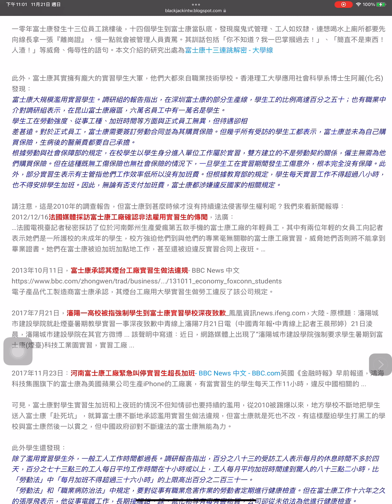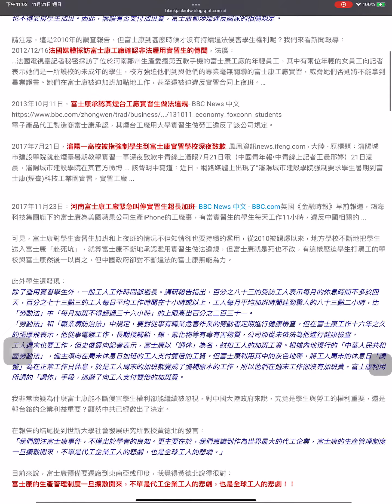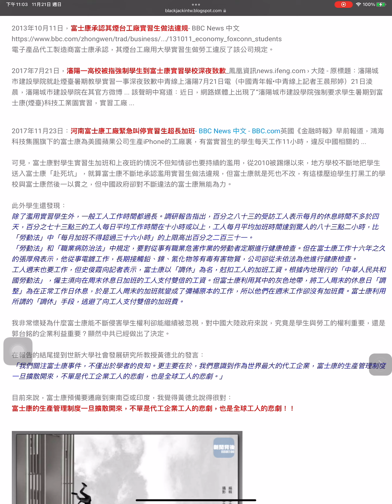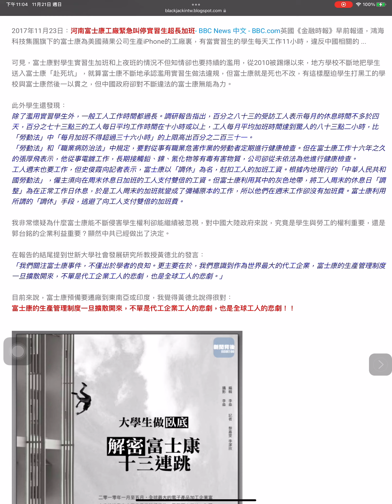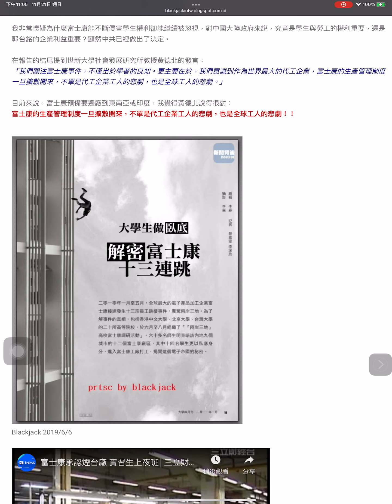郭台銘血汗工廠研究8：始終濫用實習生當黑工！看「大學生做臥底解密富士康十三連跳」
6月 06, 2019
一零年富士康發生十三位員工跳樓後，十四個學生到富士康當臥底，發現魔鬼式管理、工人如奴隸，連想喝水上廁所都要先向線長拿一張『離崗證』，慢一點就會被管理人員責罵。其訓話包括「你不知道？我一巴掌摑過去！」、「簡直不是東西！人渣！」等威脅、侮辱性的語句。本文介紹的研究出處為富士康十三連跳解密 - 大學線

此外，富士康其實擁有龐大的實習學生大軍，他們大都來自職業技術學校。香港理工大學應用社會科學系博士生阿麗(化名)發現：
富士康大規模濫用實習學生。調研組的報告指出，在深圳富士康的部分生產線，學生工的比例高達百分之五十；也有職業中介對調研組表示，在昆山富士康廠區，六萬名員工中有一萬名是學生。
學生工在勞動強度、從事工種、加班時間等方面與正式員工無異，但待遇卻相
差甚遠。對於正式員工，富士康需要簽訂勞動合同並為其購買保險。但幾乎所有受訪的學生工都表示，富士康並未為自己購買保險，生病後的醫藥費都要自己承擔。
根據勞動與社會保障部的規定，在校學生以學生身分進入單位工作屬於實習，雙方建立的不是勞動契約關係，僱主無需為他們購買保險。但在這種既無工傷保險也無社會保險的情況下，一旦學生工在實習期間發生工傷意外，根本完全沒有保障。此外，部分實習生表示有主管指他們工作效率低所以沒有加班費。但根據教育部的規定，學生每天實習工作不得超過八小時，也不得安排學生加班。因此，無論有否支付加班費，富士康都涉嫌違反國家的相關規定。

請注意，這是2010年的調查報告，但富士康到甚麼時候才沒有持續違法侵害學生權利呢？我們來看新聞報導：
2012/12/16法國媒體採訪富士康工廠確認非法雇用實習生的傳聞，法廣：
…法國電視臺記者秘密採訪了位於河南鄭州生產愛瘋第五款手機的富士康工廠的年輕員工，其中有兩位年輕的女員工向記者表示她們是一所護校的未成年的學生，校方強迫他們到與他們的專業毫無關聯的富士康工廠實習，威脅她們否則將不能拿到畢業證書。她們在富士康被迫加班加點地工作，甚至還被迫違反實習合同上夜班。…

2013年10月11日，富士康承認其煙台工廠實習生做法違規- BBC News 中文
電子產品代工製造商富士康承認，其煙台工廠用大學實習生做勞工違反了該公司規定。

2017年7月21日，瀋陽一高校被指強制學生到富士康實習學校深夜致歉_鳳凰資訊news.ifeng.com › 大陸 - 原標題：瀋陽城市建設學院就赴煙臺暑期教學實習一事深夜致歉中青線上瀋陽7月21日電（中國青年報•中青線上記者王晨邢婷）21日淩晨，瀋陽城市建設學院在其官方微博 ... 該聲明中寫道：近日，網路媒體上出現了“瀋陽城市建設學院強制要求學生暑期到富士康(煙臺)科技工業園實習，實習工廠 ...

2017年11月23日：河南富士康工廠緊急叫停實習生超長加班- BBC News 中文 - BBC.com英國《金融時報》早前報道，鴻海科技集團旗下的富士康為美國蘋果公司生產iPhone的工廠裏，有當實習生的學生每天工作11小時，違反中國相關的 ...

可見，富士康對學生實習生加班和上夜班的情況不但知情卻也要持續的濫用，從2010被踢爆以來，地方學校不斷地把學生送入富士康「赴死坑」，就算富士康不斷地承認濫用實習生做法違規，但富士康就是死也不改，有這樣壓迫學生打黑工的學校與富士康然後一以貫之，但中國政府卻對不斷違法的富士康無能為力。

此外學生還發現：
除了濫用實習學生外，一般工人工作時間都過長。調研報告指出，百分之八十三的受訪工人表示每月的休息時間不多於四天，百分之七十三點三的工人每日平均工作時間在十小時或以上，工人每月平均加班時間達到驚人的八十三點二小時，比「勞動法」中「每月加班不得超過三十六小時」的上限高出百分之二百三十一。
「勞動法」和「職業病防治法」中規定，要對從事有職業危害作業的勞動者定期進行健康檢查。但在富士康工作十六年之久的張厚飛表示，他從事電鍍工作，長期接觸鉛、鎳、氰化物等有毒有害物質，公司卻從未依法為他進行健康檢查。
工人週末也要工作，但史俊霞向記者表示，富士康以「調休」為名，尅扣工人的加班工資。根據內地現行的「中華人民共和國勞動法」，僱主須向在周末休息日加班的工人支付雙倍的工資。但富士康利用其中的灰色地帶，將工人周末的休息日「調整」為在正常工作日休息，於是工人周末的加班就變成了彌補原本的工作，所以他們在週末工作卻沒有加班費。富士康利用所謂的「調休」手段，逃避了向工人支付雙倍的加班費。

我非常懷疑為什麼富士康能不斷侵害學生權利卻能繼續被忽視，對中國大陸政府來說，究竟是學生與勞工的權利重要，還是郭台銘的企業利益重要？顯然中共已經做出了決定。

在報告的結尾提到世新大學社會發展研究所教授黃德北的發言：
「我們關注富士康事件，不僅出於學者的良知。更主要在於，我們意識到作為世界最大的代工企業，富士康的生產管理制度一旦擴散開來，不單是代工企業工人的悲劇，也是全球工人的悲劇。」

目前來說，富士康預備要遷廠到東南亞或印度，我覺得黃德北說得很對：
富士康的生產管理制度一旦擴散開來，不單是代工企業工人的悲劇，也是全球工人的悲劇！！

為富士康十三連跳解密 - 大學線

Blackjack 2019/6/6